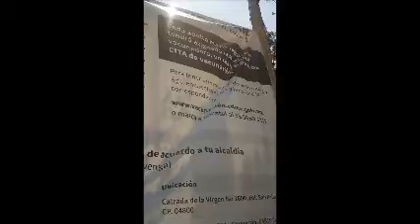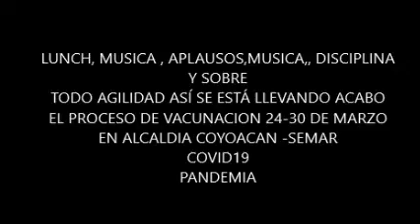VACUNACIÒN COVID 19 EN LA ALCALDÍA COYOACAN CESNAV SEMAR 2021